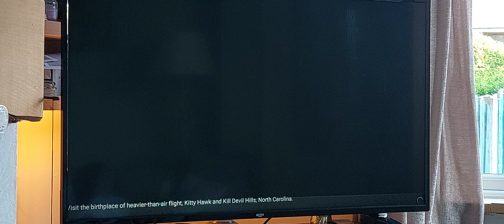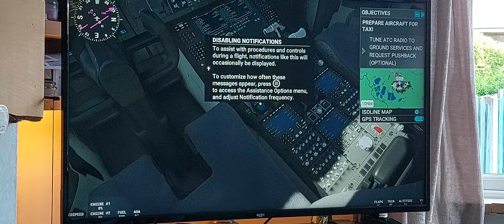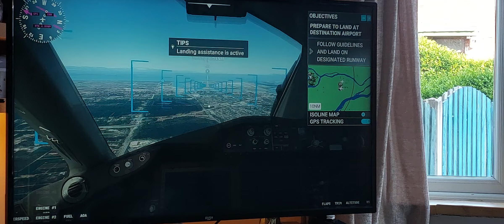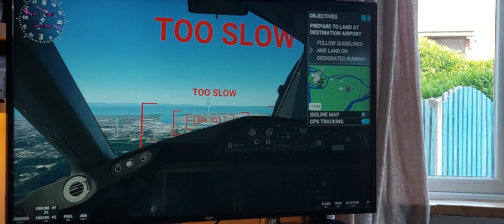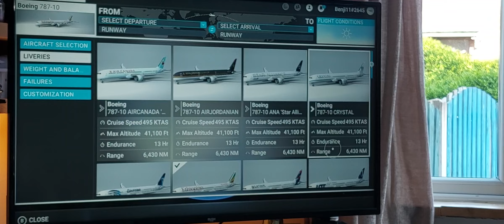New liverys Flying Ethiopian Airlines From Heathrow to Vancouver Airport Canada MFS 🇨🇦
My take off and landing in new Ethiopian Airlines livery on Microsoft Flight Simulator and a quick look at all my new liveries too